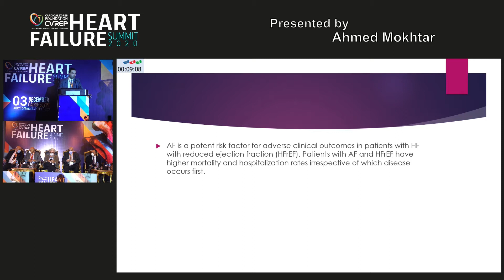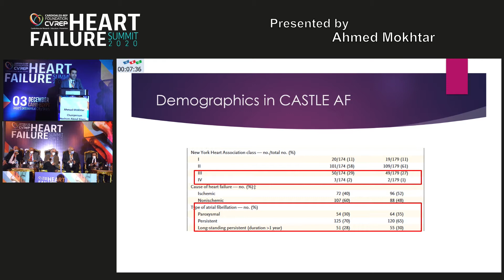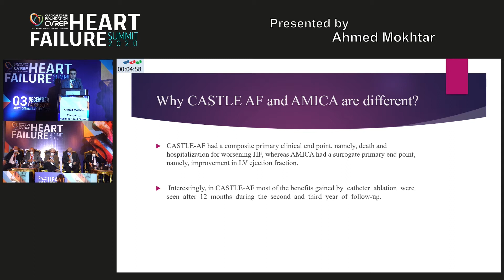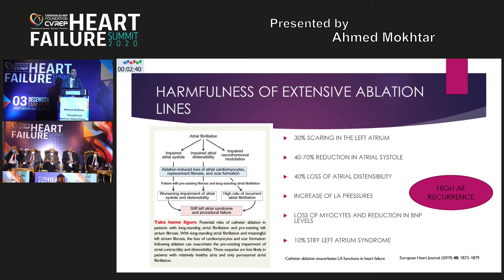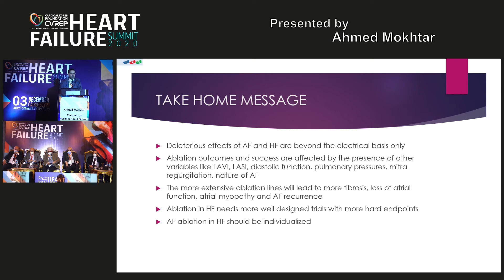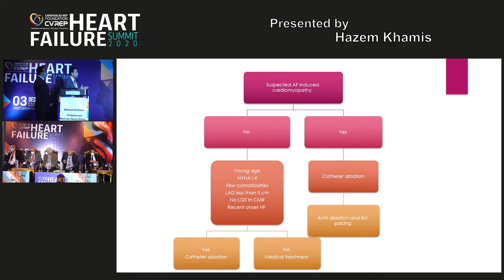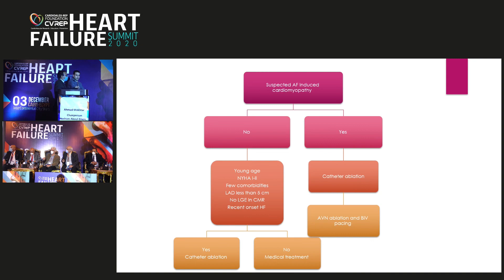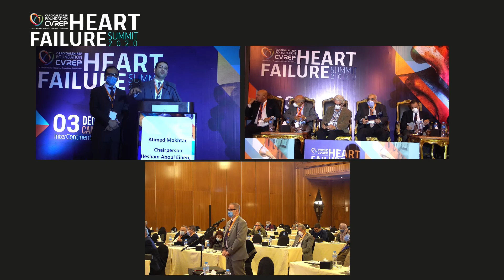5 Ahmed Mokhtar 5 Ablate or not to ablate in patients with heart failure and atrial Contra